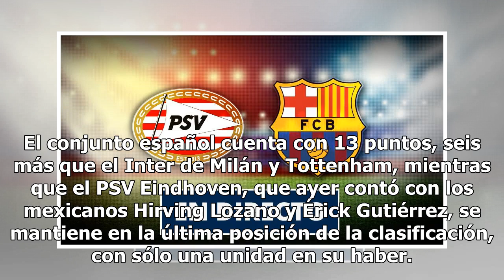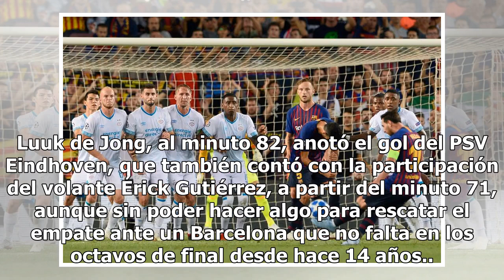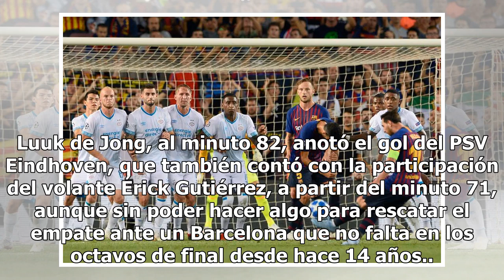Barcelona se impone 2-1 al PSV Eindhoven en la Champions League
Un gol y una asistencia del delantero argentino Lionel Messi le permitió al Barcelona imponerse 2-1 en su visita al PSV Eindhoven para de esta forma asegurar la primera posición en el Grupo B de la Champions League. El conjunto español cuenta con 13 puntos, seis más que el Inter de Milán y Tottenham...